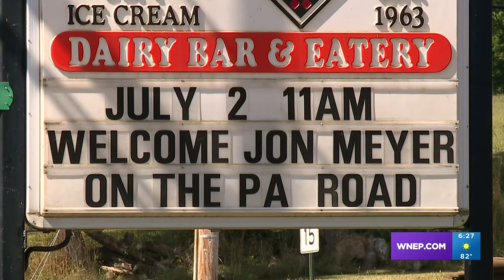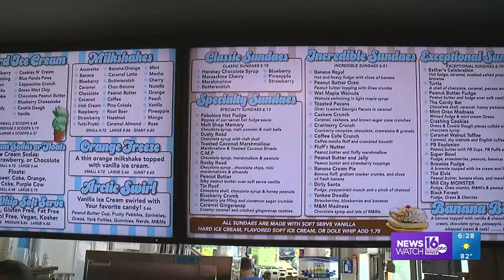Family traditions at Mill City Dairy Bar | On The Pennsylvania Road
For decades, the Jordan family has welcomed customers as if they were family.